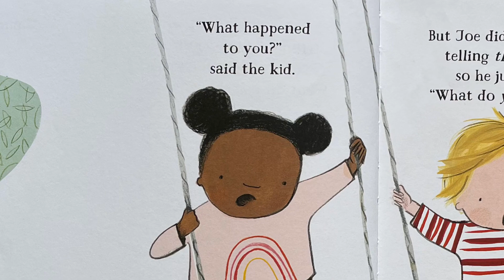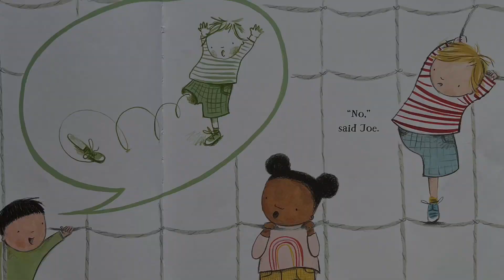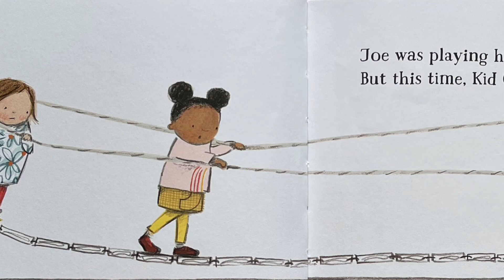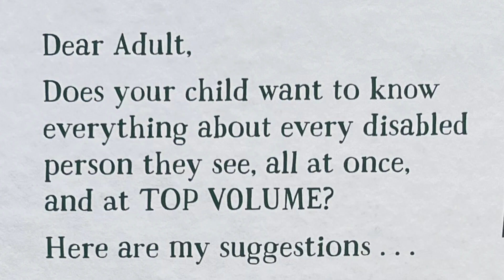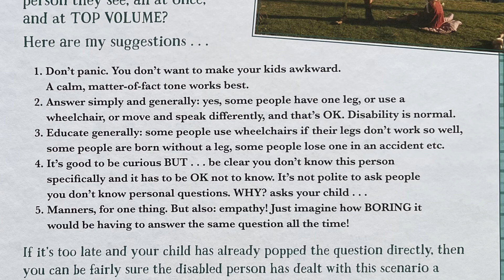WHAT HAPPENED TO YOU? STORY TIME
Every time Joe goes out, the questions are the same ... what happened to his leg? But is this even a question Joe has to answer?

A ground-breaking, funny story that helps children understand what it might feel like to be seen as different.

Written by James Catchpole
Illustrated by Karen George